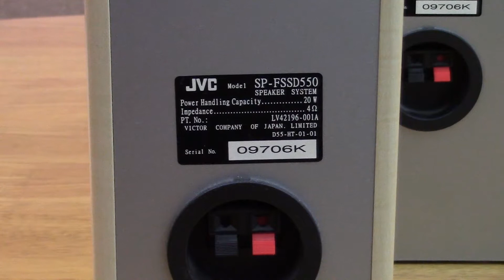JVC SP-FSSD550 small speakers with "warm" sound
Very good and warm-soft sound from this small ones, model is JVC SP-FSSD550 for micro HiFi system FS-SD550.
Power: 2x20 watts / 4 ohm - Metal Olefin cone
Jason Shaw - Groovy Baby
Mobley - Brainbuster
Nhumo - 4 Minutes Break
Sad Puppy - Don't You Say (You Love Me)
Sad Puppy - Flamakae Baby